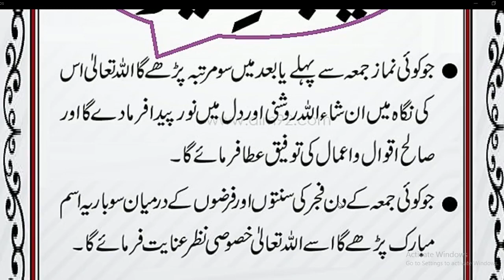Daily Dua every Muslim// جمعہ کے بعد اگر اللّٰہ کا یہ نام پڑھ لینا